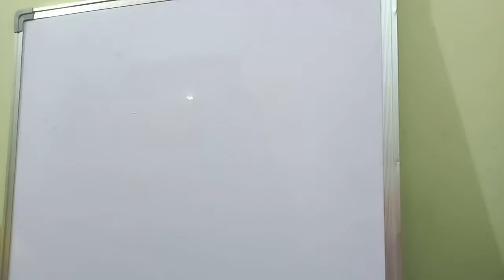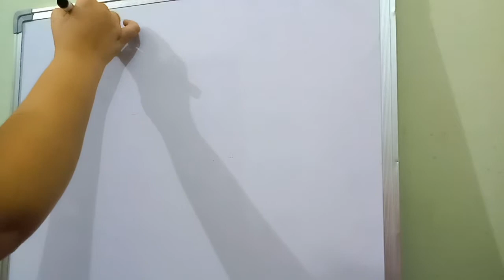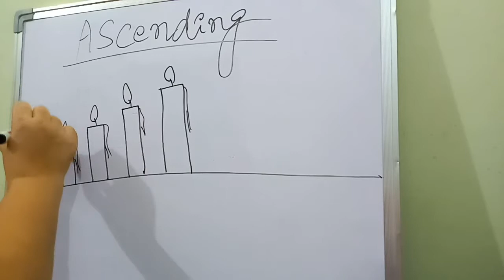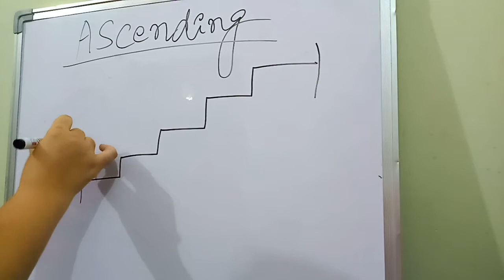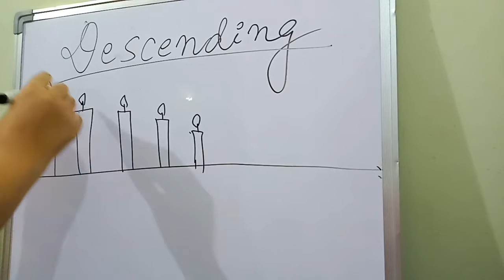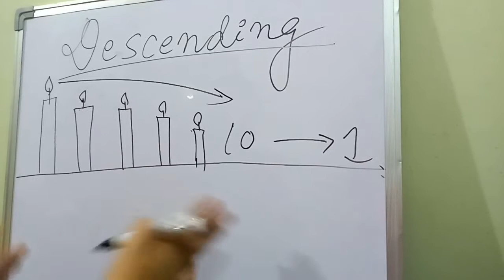what do you mean by ascending and descending?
ascending descending Hello Everyone! Welcome to my channel Nilu's classroom.In this channel I am going to teach all subjects and topics from Nursery to all classes.Tips and tricks for parents and students.Our main subjects are English,Hindi,Maths and Science.I can also give knowledge for competitive exams.